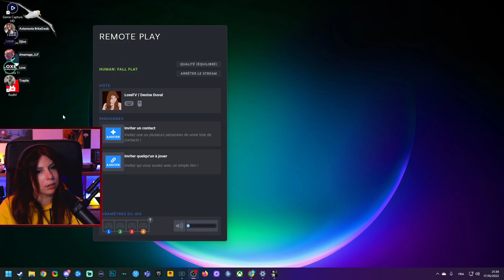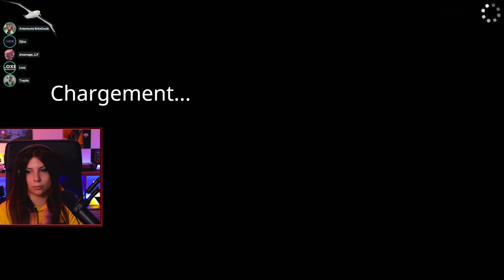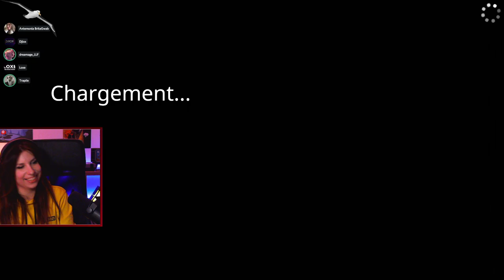A L'AIDE ! - Multi-Lundi Humain Fall Flat avec Djiox, Antemonia, Trapile (17/10/2022)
On re-teste Humain Fall Flat avec Antemonia, Djiox, Dreamage et Trapile.